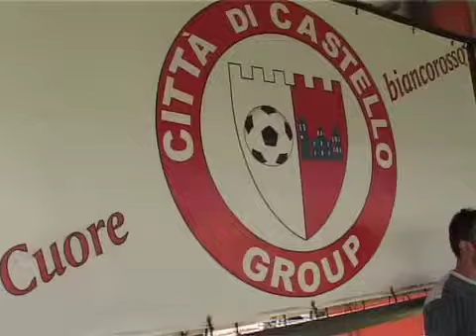Group Città di Castello: ieri la presentazione ufficiale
Presentazione ufficiale allo stadio Bernicchi per i biancorossi del Group Città di Castello, Renato Borrelli ha avvicinato per noi i presidenti, Claudio Tommasucci della Junior Tiferno e Marcello Ortalli del Group Città di Castello,